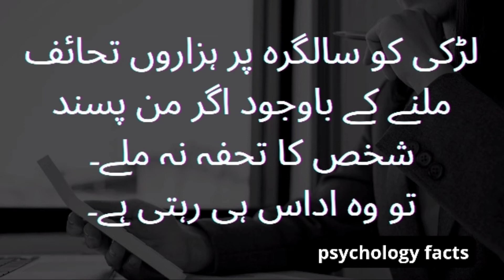13 psychology facts about which things girls like most in boys| how to impress a girl in urdu/Hindi